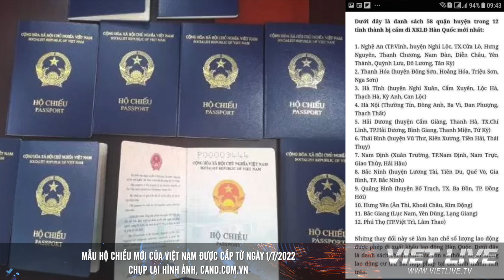Tại sao Hộ chiếu mới của Việt Nam không có nơi sinh?